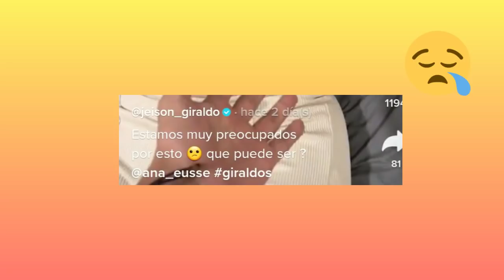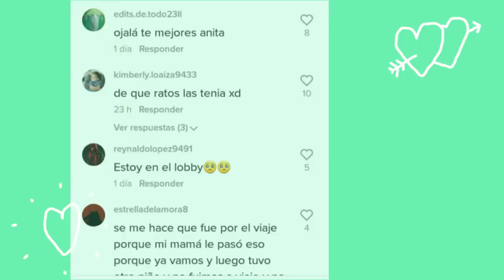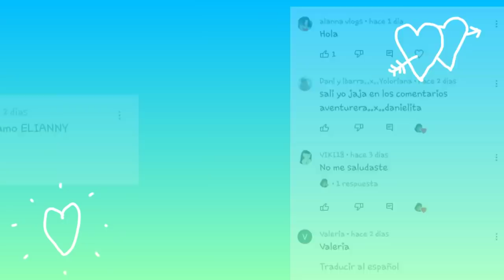ana eusse esta en ¡SILLAS DE RUEDAS!🚑😭ESTA GRAVE |jeison giraldo preocupado por el embarazo de ana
👉🏼ana eusse esta enferma y grave esta en sillas de ruedas,jeison giraldo preocupado por el embarazo de ana eusse